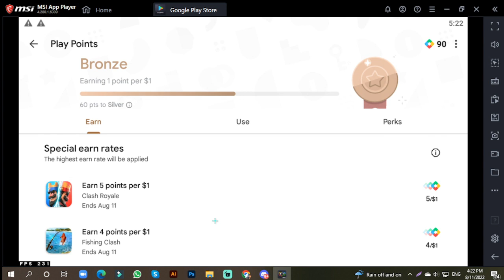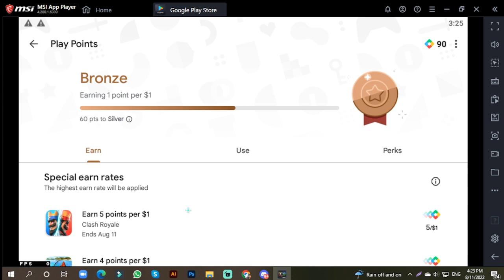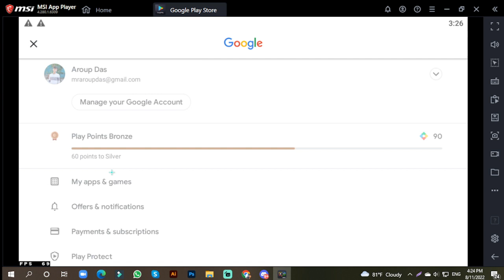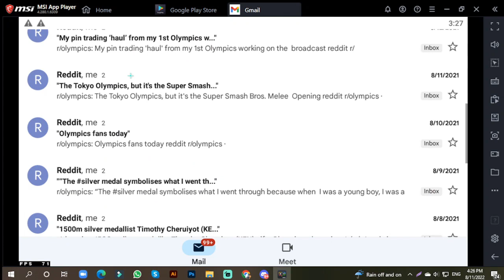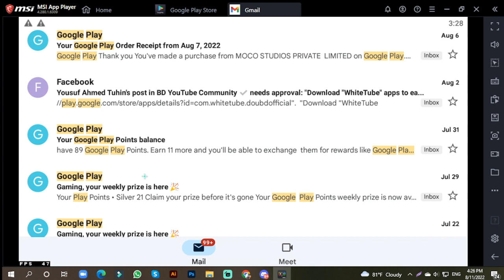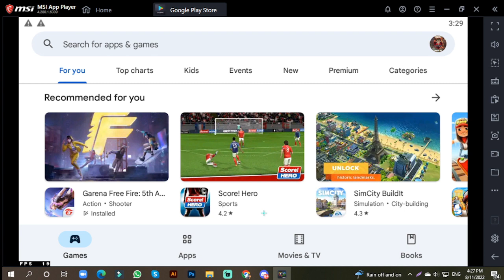How to get more play points 2022 | Google play points bangla | Earn Play Point in Google Play Store